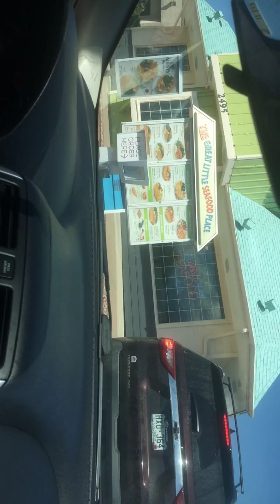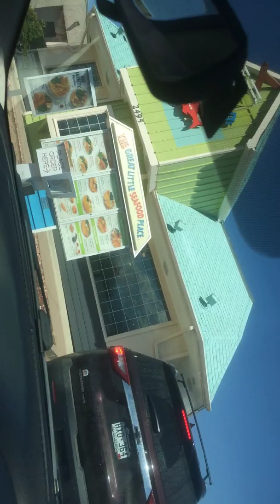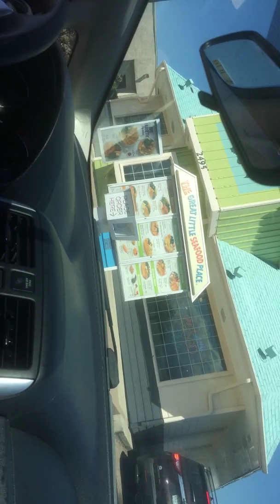Captain ( D ‘S )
Got some saffron rice